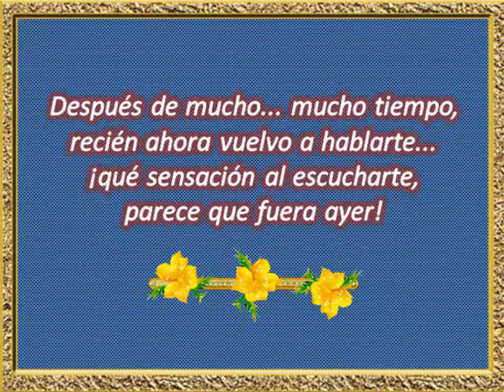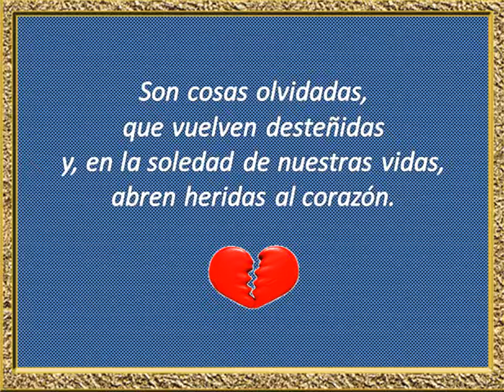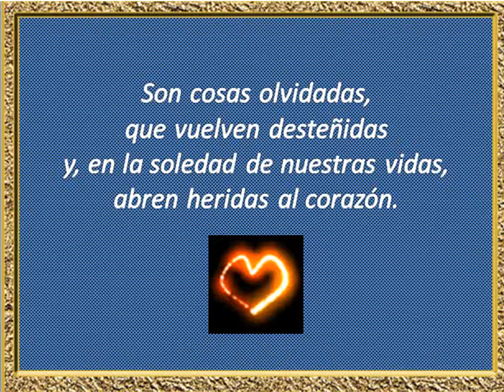COSAS OLVIDADAS (tango) Alfredo De Angelis & Roberto Florio (con letra)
Audio, interpretación e imágenes conservan los derechos de sus autores y ejecutores, y en su caso de sus representantes legales.